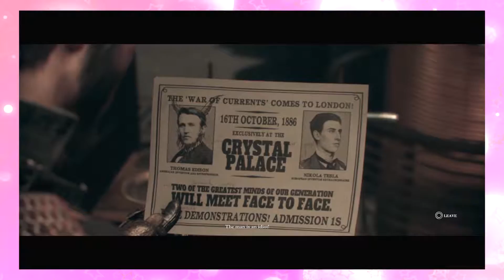Two Gay Guys Play - The Order 1886 #06 Weird Roleplay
In which Randy giggles at rectifiers and Andrew tries to figure out historical accents.